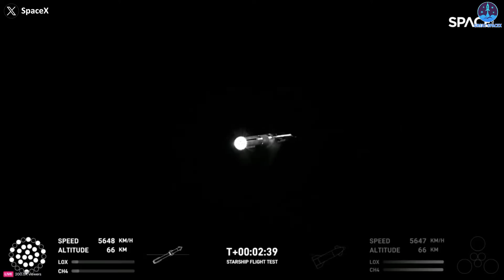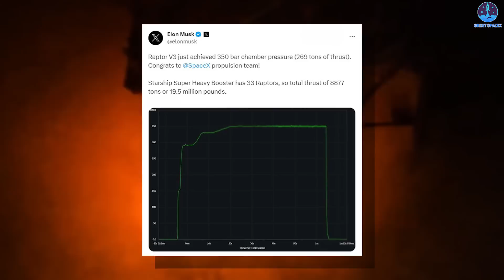Elon Musk's NEW Design Starship V2 Has Arrived...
Our video content is referenced by video sources at these sites:
Huge thanks to:
Sources of Images and Videos:
Source of thumbnail:
Elon Musk's revelation about Starship V2 jolted us from complacency. It's not the epitome of the world's mightiest rocket; rather, a precursor to a grander vision. The anticipation builds as upgrades and advancements promise an awe-inspiring transformation.
The future flights promise a metamorphosis, a narrative of progress etched in the annals of space exploration. Brace yourselves for the imminent unveiling of Starship V2—a manifestation of relentless innovation hurtling toward the cosmos.
Join us as we delve into this groundbreaking chapter on today's episode of Great SpaceX. The saga of evolution, innovation, and the pursuit of perfection unfolds before our eyes, propelling humanity into a future bound by the stars.

In the dynamic realm of aerospace, evolution is the cornerstone. The pace of change within the industry rivals the swiftness of cosmic phenomena. The norm? Building a rocket, then swiftly propelling into upgrades and newer iterations.
SpaceX's Starship, envisioned as humanity's ticket to Mars, stands as a testament to unceasing innovation. Its transformative journey, from experimental phases like Starhopper to SN versions and beyond, epitomizes a relentless pursuit of excellence. But this evolution is far from over; indeed, it's only gaining momentum.